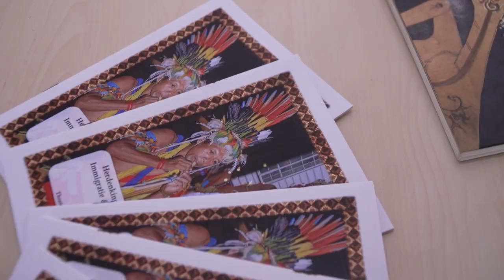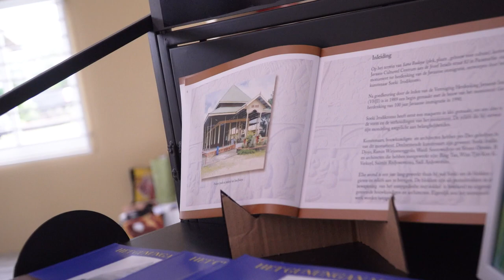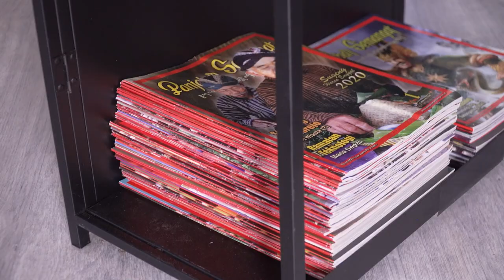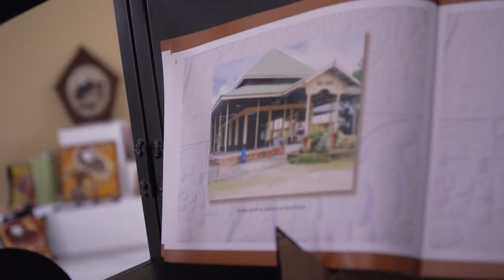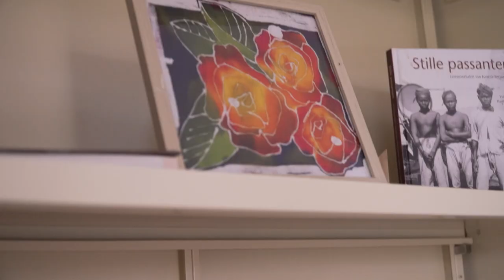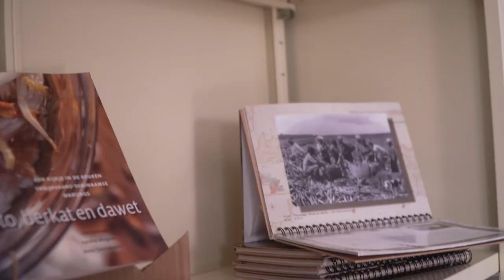NIEUW DOCUMENTATIECENTRUM MOET BEKENDHEID GEVEN AAN JAVAANS CULTUREEL ERFGOED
Op uitnodiging van de Vereniging Herdenking Javaanse Immigratie heeft president Chandrikapersad Santokhi op zaterdag 21 januari de officiële opening van het Javaans documentatiecentrum verricht op het Sana Budaya-complex. Het documentatiecentrum zal een positieve bijdrage leveren aan de kennisverbreding, alsook mogelijkheden bieden tot het benutten en geven van bekendheid aan het Javaans cultureel erfgoed in Suriname.